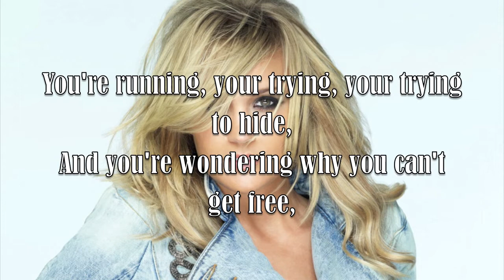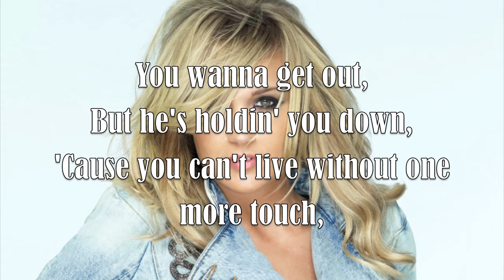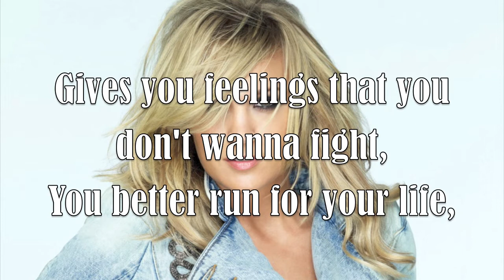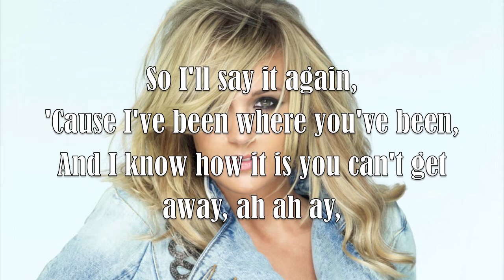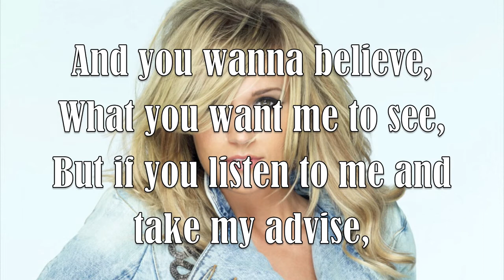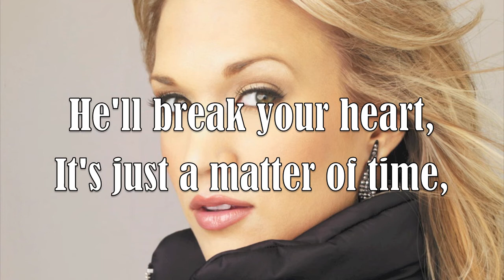Carrie Underwood - Cowboy Casanova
Carrie Underwood - Cowboy Casanova (Lyrics)